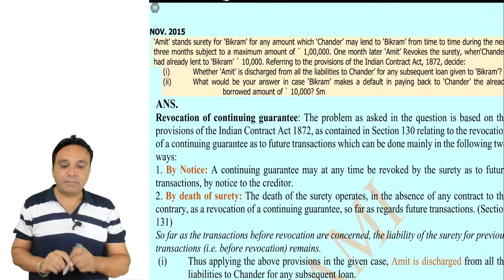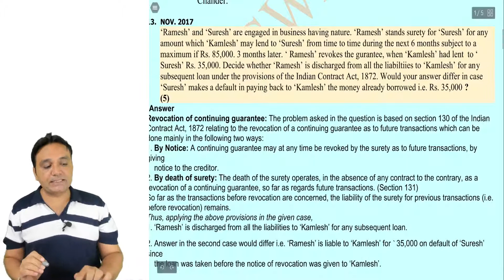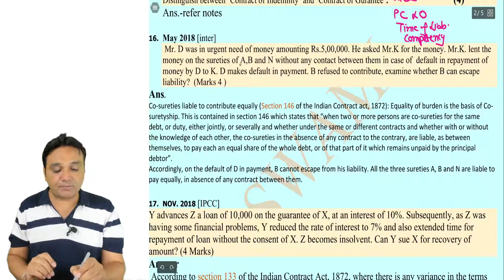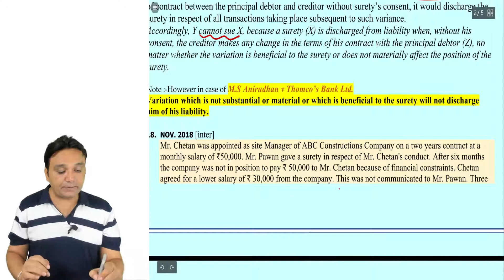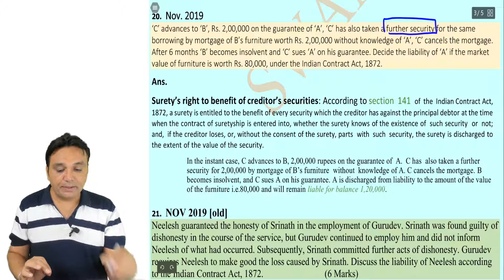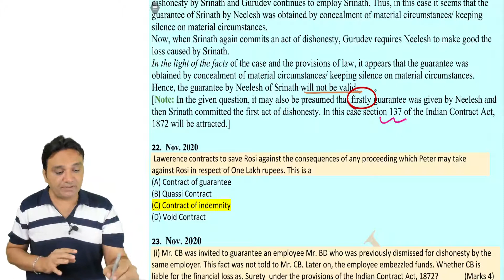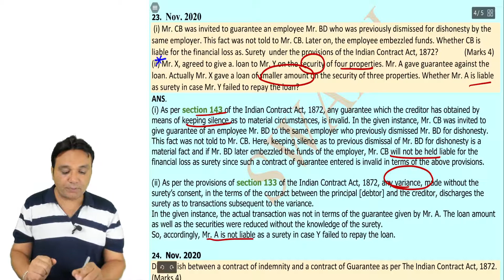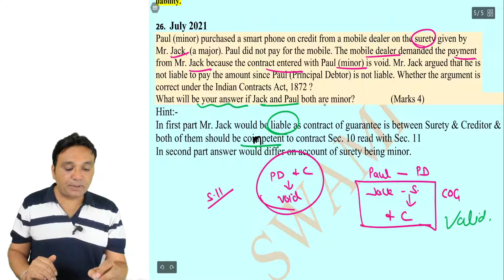Past Question DISCUSSION -Contract of Indemnity & Guarantee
For CA Inter BY SWAMI SIR